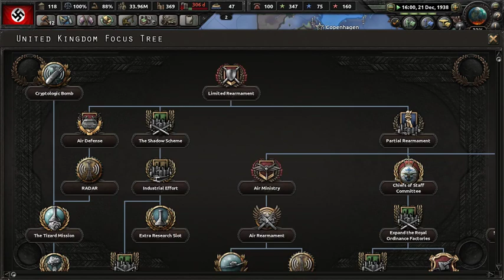new german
sorry have not don't do anything but here somthing.